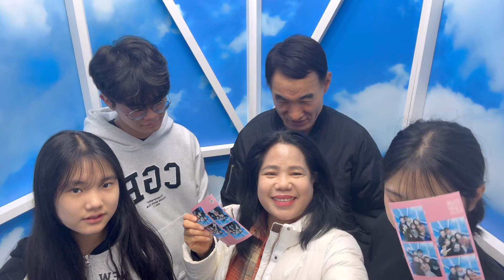TRIP TO PUSAN 2024# FAMILY IS FOREVER# KIMHAE AIRPORT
Bonding with family during New years day is a good start for the year 2024.